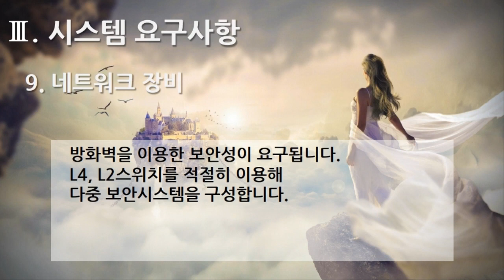[편집] 1부. 플랫폼 제안요청서(Platform Proposal Request) - 시스템 요구사항(System Requirements) 9. 네트워크 장비